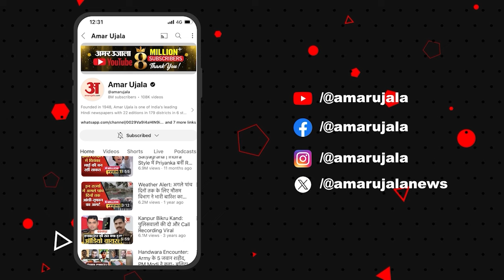Delhi AQI: Delhi की AQI को लेकर भड़के Manoj Tiwari ने किसको सुनाई खरी-खरी? | Amar Ujala